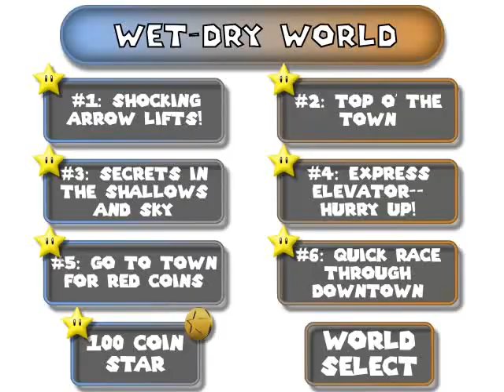#11: Wet-Dry World Menu - Super Mario 64 Walkthrough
This is why I don't go on ships!